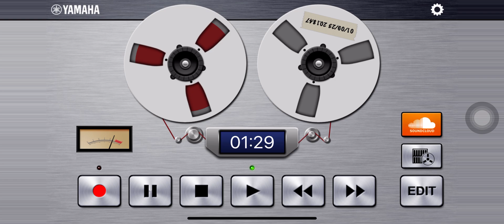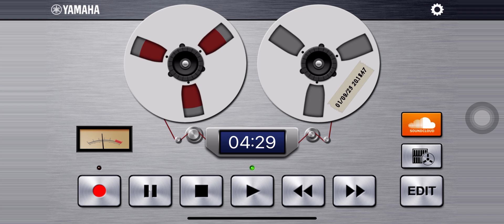Violet Acoustic - Cant Take My Eyes Of You